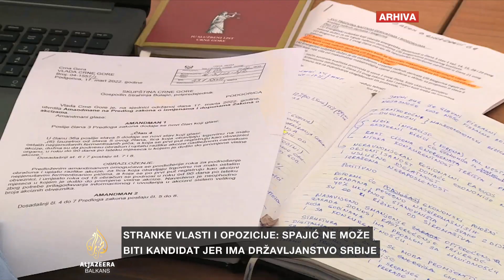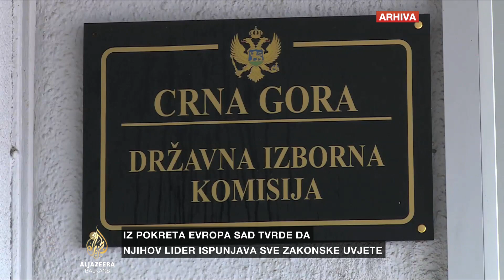Vlast i opozicija u CG: Spajić ima državljanstvo Srbije, ne može biti predsjednički kandidat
Državna izborna komisija večeras bi trebalo da se izjasni o kandidaturi čelnika pokreta "Evropa sad" Milojka Spajića na izborima za predsjednika Crne Gore, koji će biti održani 19. marta.

O njegovoj kandidaturi odlučivat će članovi Komisije iz partija vlasti i opozicije koje smatraju da Spajić ne može da bude kandidat zbog toga što nije govorio istinu kada je tvrdio da nema državljanstvo Srbije i prebivalište.

Međutim, iz pokreta "Evropa sad" tvrde da njihov čelnik ispunjava sve zakonske uslove, dodajući da je tražio ispis iz srpskog državljanstva, i odjavio prebivalište.

Komisiji su podnijeli 12.000 potpisa i dokaze da je crnogorski državljanin, da ima boravište u Crnoj Gori i biračko pravo.

Podgorice se javio Predrag Tomović i donosi više informacija.